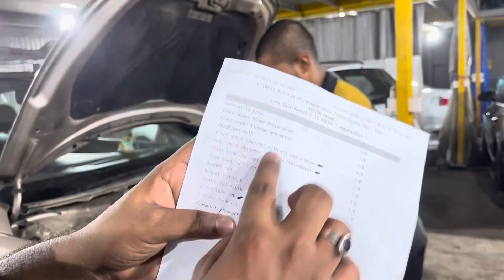Today we have 3 cars involved in accidents 🤯Škoda Octavia Turbo issue 🫣 MotoFyx Workshop Vlog :11